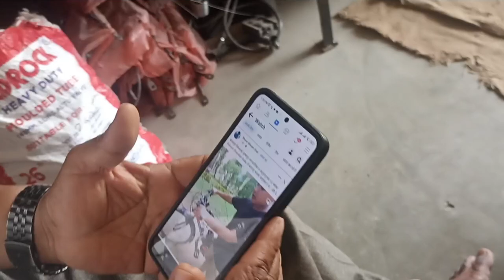interview with @FarWesternRider ||klp vlogger 🖤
do 500
let's join us 🎶